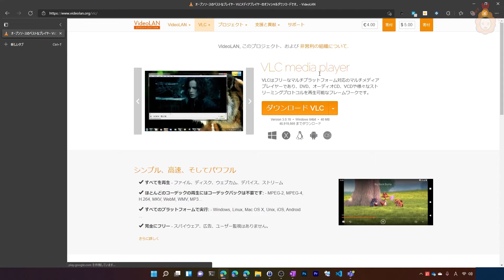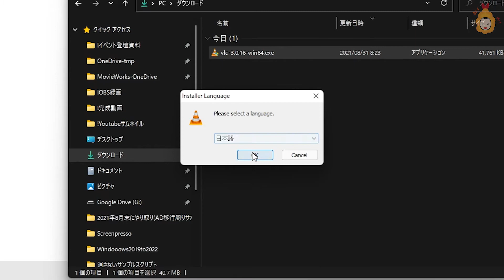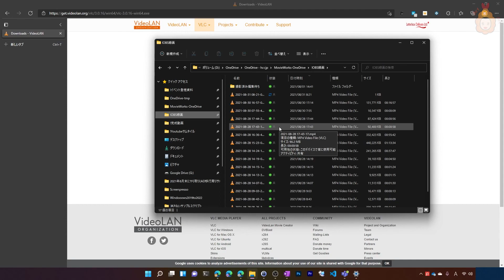【 無料 】再生できない動画/DVDは VLCPlayer を入れてしまえばたいてい再生できるようになります【 パソコン 初心者 の方向け】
Windowsの標準状態ではDVDが再生できなかったりします。有料のソフトもありますが、無料のVLC Playerを入れるだけでたいていのものは再生可能になります。ぜひまずインストールしてみてください。

・趣味で音楽活動(ベース中心)もやってます。YoutubeのBGＭは自作の曲か、長女の作曲した曲です。